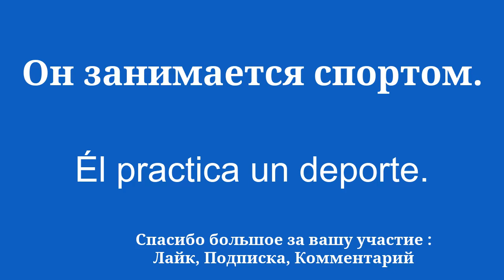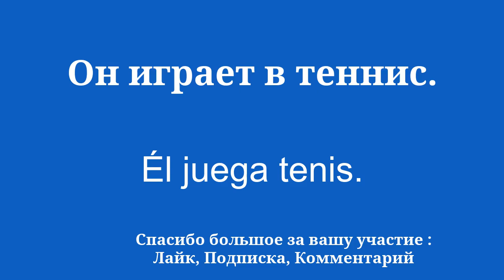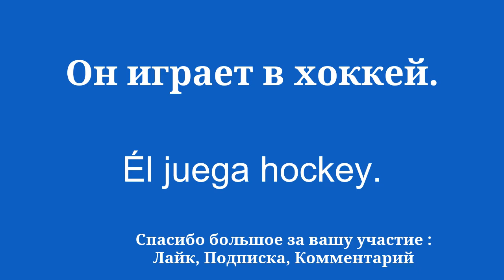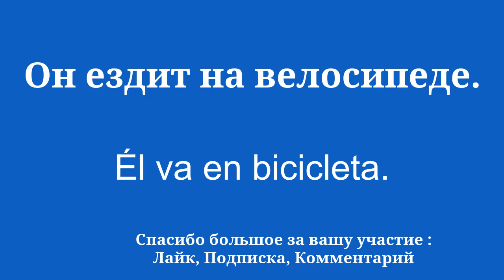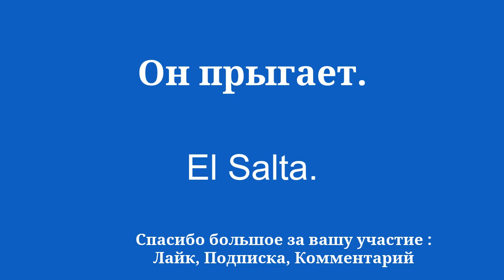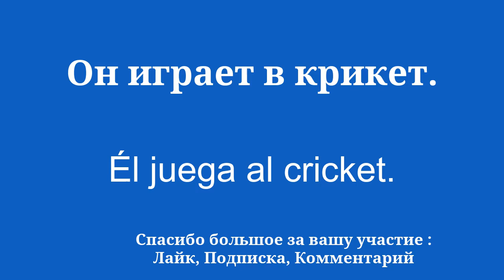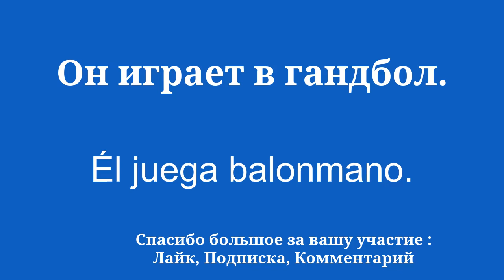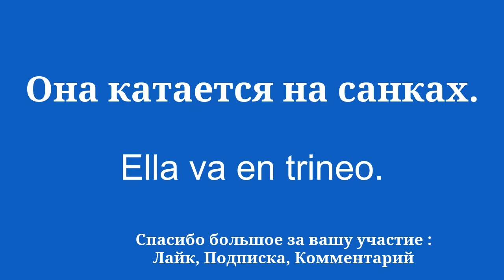8 тихих минут, чтобы выучить испанский